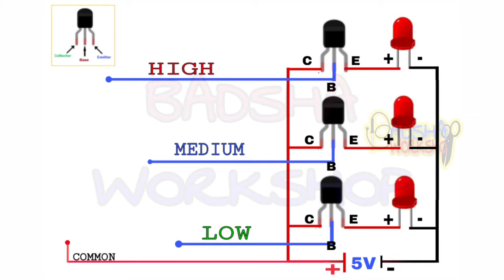Water level indicator 🔥🔥🔥| Electronic project to do at home | Badsha Workshop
Hi there
in this video I have shown you how to make a water level indicator using just three transistor. Here I used three BC547 transistor. At first I soldering the transistor and join all collector. After that take 3 LED and soldering with transistor's emitter with LED'S positive. Then I soldering all negative terminal of led together. And last I take some wires and soldering power supply and other four points. To know in detail please see the video without skip. I hope you like this video.

Rechargeable torch light

Audio amplifier with LM386

Mini inverter circuit

Simple audio amplifier

Stage type mic

Convert simple cell torch to rechargeable

DC motor speed increase

Unboxing electronic components for beginners

water level circuit
simple water level circuit
simple project
simple electronic project
electronic project
low budget water level indicator
low budget project
BC547 project
electrical project
electrical engineer project
electronic engineer project
ITI electronic project
science project
school project
transistor project
water level with BC547
Water level indicator with BC547
LED project
project with LED
Top project with LED
Top project with BC547
useful idea
new idea
amazing idea
new project
new electronic project
new LED project idea
new transistor project idea
low budget LED project
new invention
new project for student
student project
2N3904 transistor project